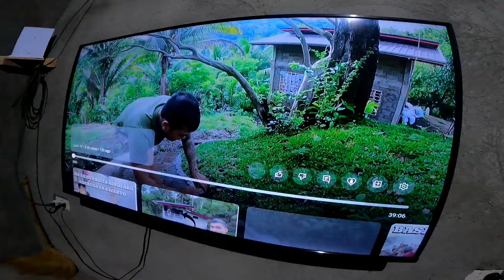NAGULAT SI PARENG LOUIE TV SA GINAWA NI KAYUMOT SA PLANO NG BAHAY NIYA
Ang videong ito ay ang pabalik ko uli sa campanalig kaya lang wala si pareng ka utol si pareng louie tv at kayumot lang ang nadatnan ko at kaming tatlo na lang ang nag donding.
Pagkatapos  kung ihatid ang ating idol sa Balitigue ay pumunta ako dito sa calaca